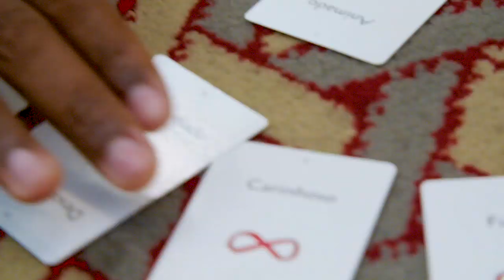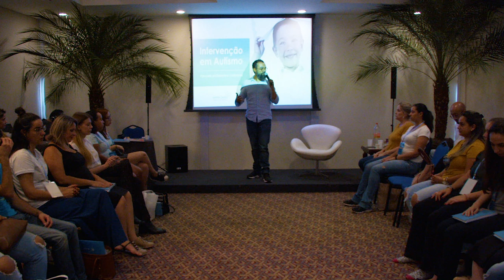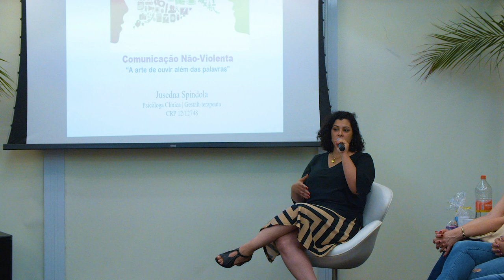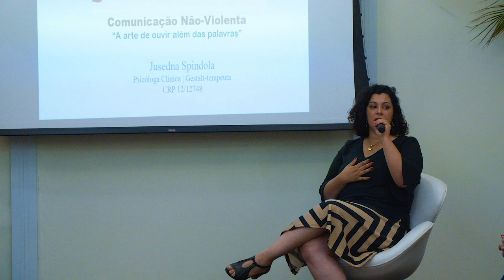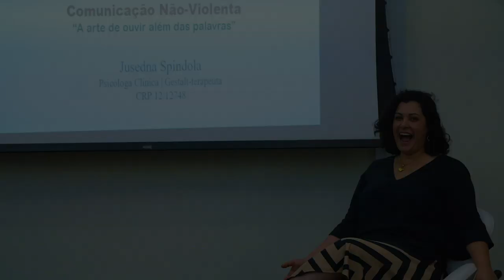Melhores Momentos da Conferencia Exclusiva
Oi Pessoal, neste fim de semana tivemos uma conferencia exclusiva para a nossa equipe especialista em autismo, foi um momento de integração, acolhimento e aprendizado onde discutimos sobre as principais técnicas de tratamento do autismo e fizemos várias vivências de grupo. Acompanhem neste vídeo super especial nossos melhores momentos!

Tenho Mestrado em Análise de Comportamento pela PUC e estou concluindo minha especialização em neurociência pela Faculdade de Medicina da USP. Fiz cursos intensivos acadêmicos internacionais em diferentes metodologias de tratamento para o Autismo nas universidades de Estocolmo (Suécia), Els for Autism na Flórida e Aprimoramento no Modelo Denver de Intervenção Precoce no Mind Institute na Califórnia. Atualmente, curso a Pós-Graduação "Infant Parent Health" na Universidade de Massachussetts em Boston.

Ajude a divulgar o canal para que mais pessoas tenham acesso a estas informações! Beijos e muito obrigada!